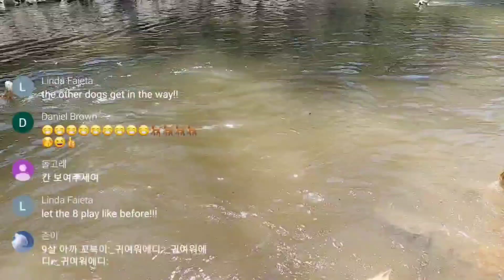8코기 물놀이 일요 라이브 편집